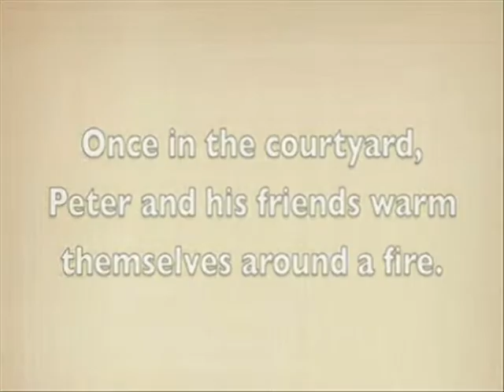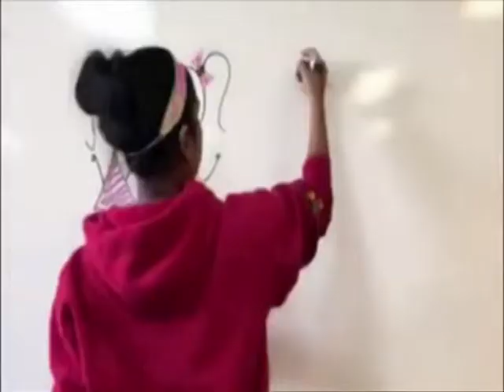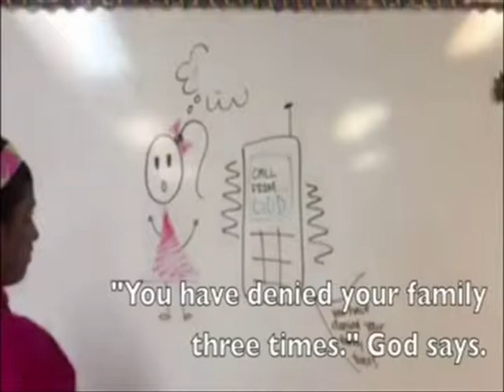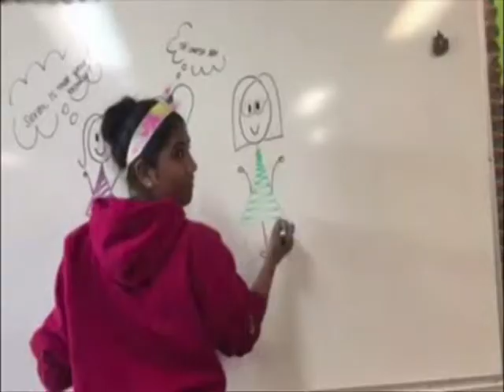Betrayal by Peter